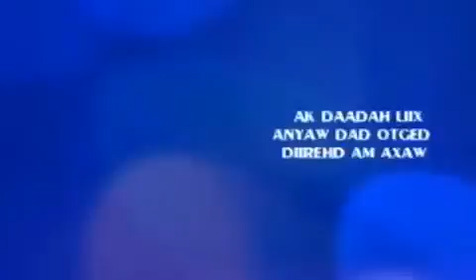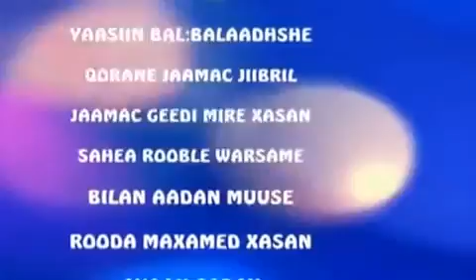SOORAAN IYO JAWAAN BALAAYO SHEEKO QOSOL BADAN 2020 HD